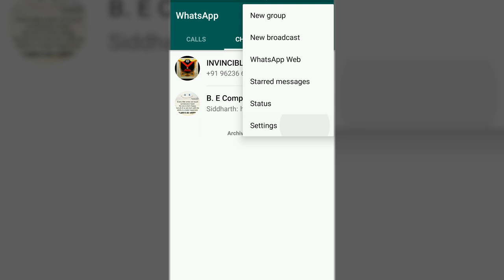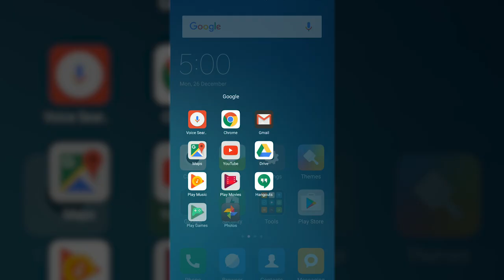How to Convert WhatsApp Conversation Into Text File.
Here we showcase how you can quickly convert your WhatsApp chat conversation in to a plain text mobile on your mobile itself.

Source: